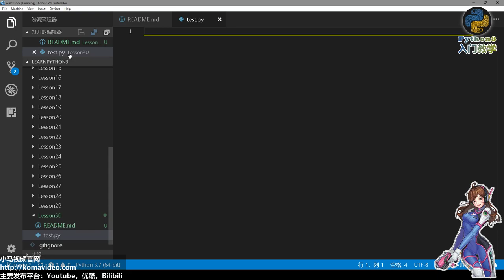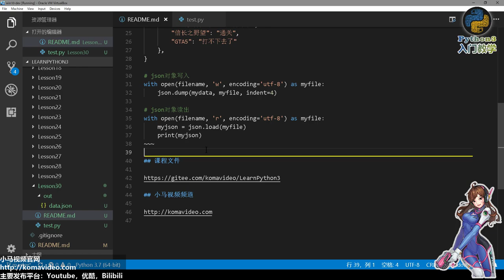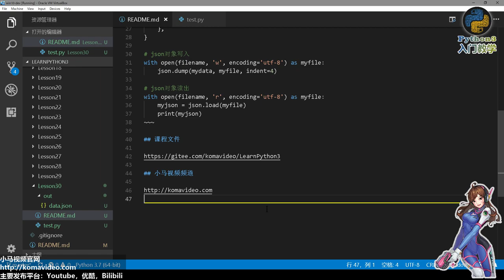30★Python3快速入门★json对象保存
30★Python3快速入门★json对象保存